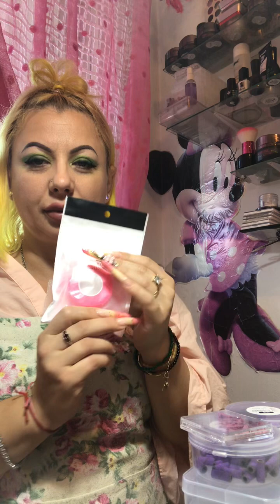Produse manichiura noi si ultim trend Cupio si Strainatate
Am achiziționat produse în concediu din Constanța din mall de la Cupio￼.  Iar în timpul concediului mi-au venit niște produse din străinătate, mult așteptate, de ultimă generație, care la noi în țară încă nu apărut, extrem de folositoare și eficiente în tehnica de manichiură.￼Hai cu mine să le desfacem și să ne vedem!
Cu drag Sabina Balan,Tehnician unghii. ￼